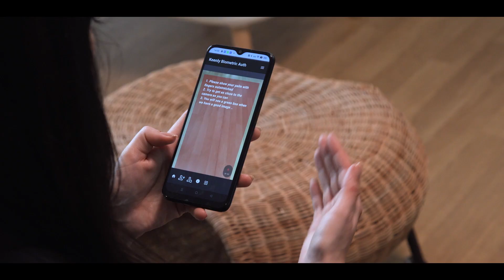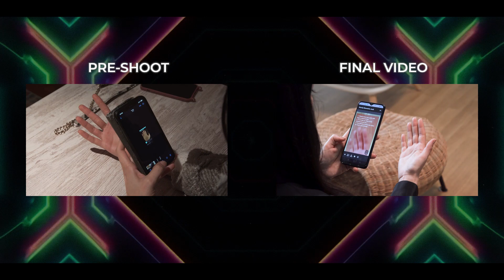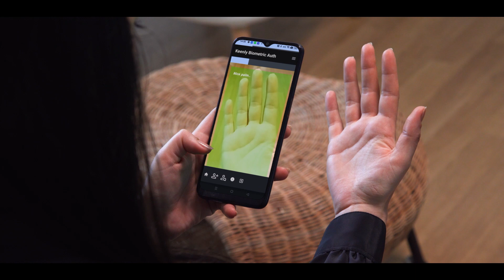TESTIMONIAL VIDEO | Keenly AI - Ben Moore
Keenly AI is a company that builds biometric authentication systems.

In this video, Ben Moore, Keenly's CEO and Co-Founder, describes how his first video production experience went and what results he was able to achieve.